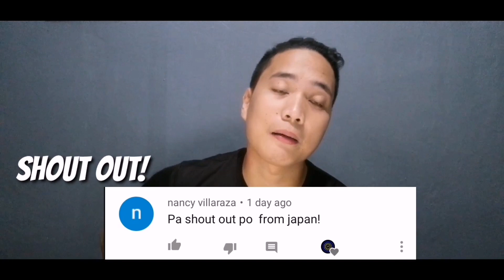Paano Maiiwasan ang BREAK-UP!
Ano-ano ba ang DAHILAN ng BREAK-UPS? Paano ba natin maiiwasan to?

@Garry Opimo

Paano Nalalaman ng mga Babae na Nagloloko ang mga LALAKI?